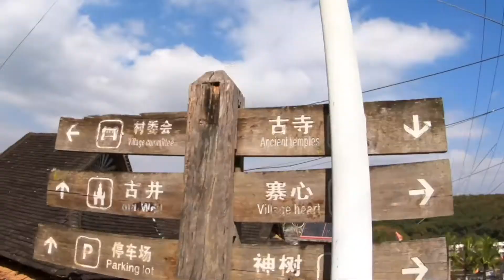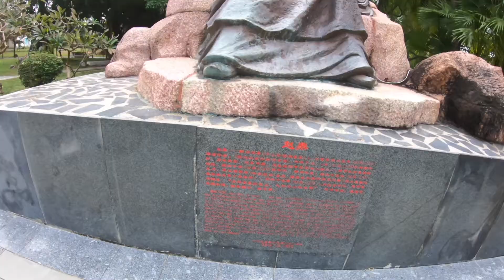108米的南海观音菩萨，一方净土三柱清香，祝愿所有家人朋友身体健康，万事如意【五十岁阿姨自驾游】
108米的南海观音菩萨，一方净土三柱清香，祝愿所有家人朋友身体健康，万事如意
大家好，我是一位五十岁的阿姨，👸🏻
我会每天在这里分享我的自驾游日常
每个人最终的归宿，都是自己在繁忙的生活里
你应该给自己找到，放松的方式，只要ta能让你过的舒服